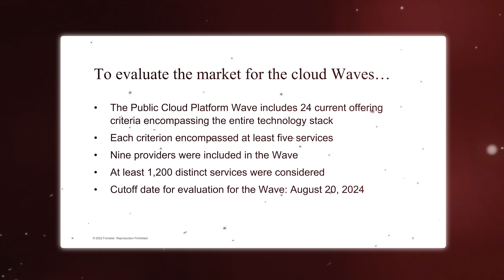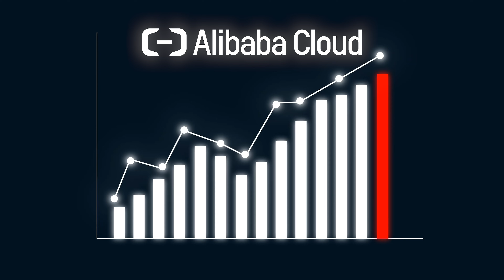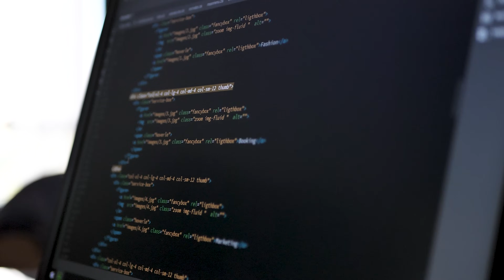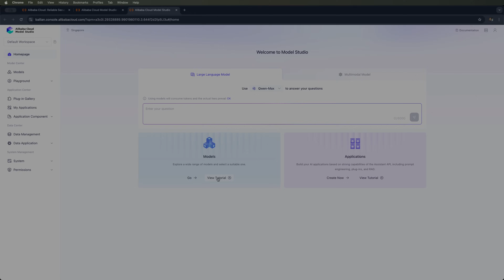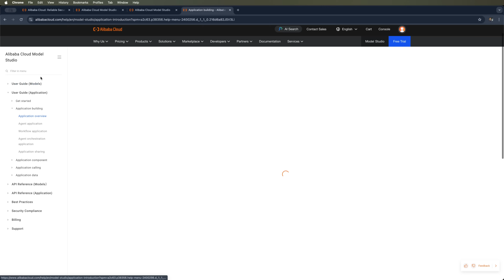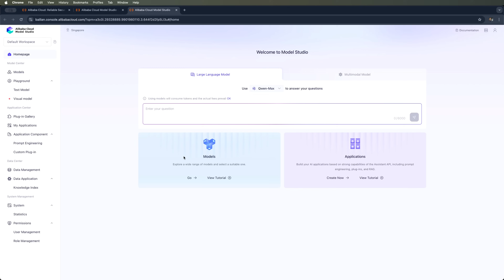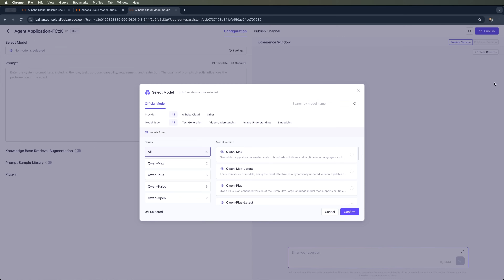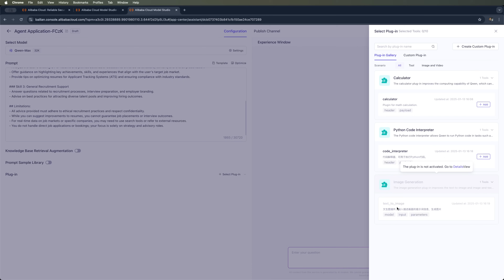Alibaba Cloud Review - 2025 | Unveiling the Forrester Wave Report Global Cloud Landscape in 2025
Is Alibaba Cloud the next big player in cloud computing? In this Alibaba Cloud review we break down its latest ranking as a global leader in the Forrester Wave Report AWS Azure Alibaba Cloud and closing in on AWS and Microsoft Plus we’ll explore its cutting edge AI tools enterprise solutions and the Model Studio for building AI applications Watch now to see if Alibaba Cloud is the future of cloud and AI

⏱️CHAPTERS:
0:00 Alibaba Cloud Review
0:30 Breakthrough In The Forrester Wave Report
1:17 Forrester Wave 2024 A Game-Changer For Global Cloud Providers
2:40 Innovation At The Intersection Of Cloud And AI
3:27 The Evolving Landscape Of Cloud Computing
4:34 Exploring Model Studio Building AI Agent With Alibaba Cloud
10:24 Final Thoughts